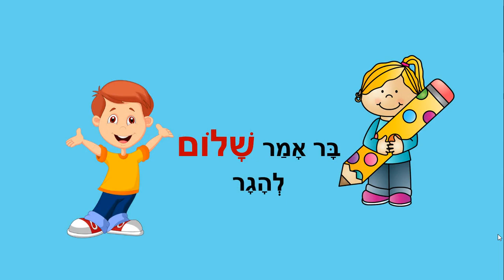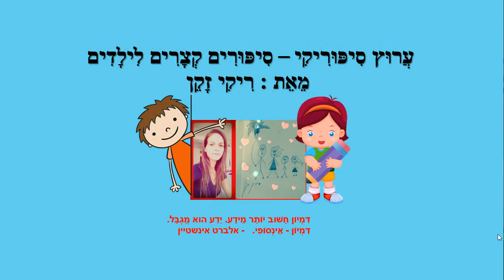שלום - סיפורי קמץ פתח לילדים - כתבה: ריקי זקן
שלום
סיפור ילדים